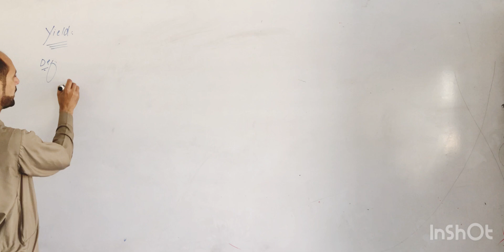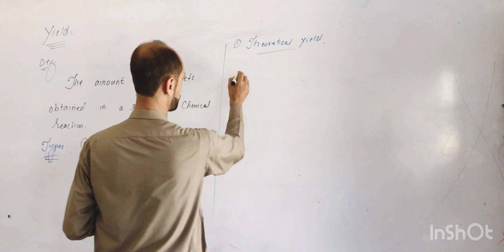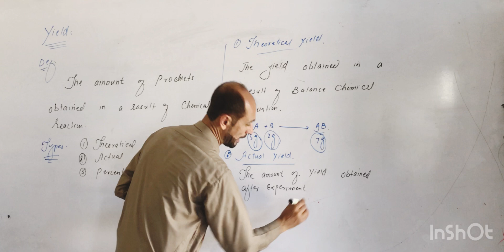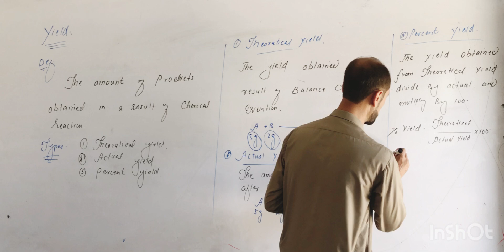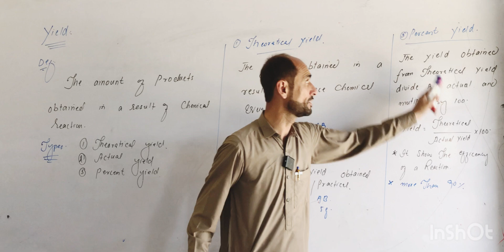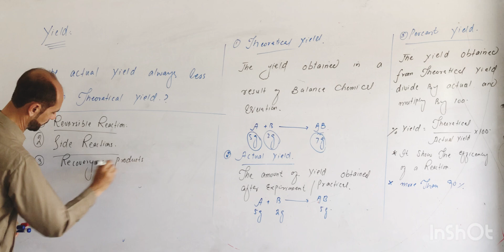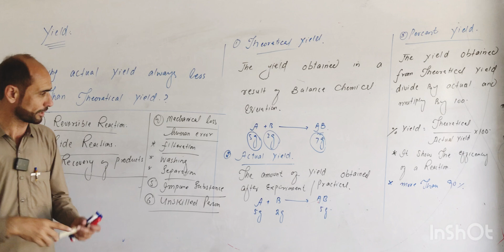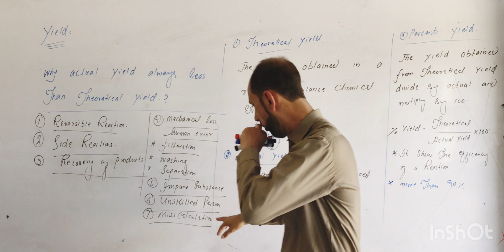YIELD // CLASS 11TH // DR AHAD